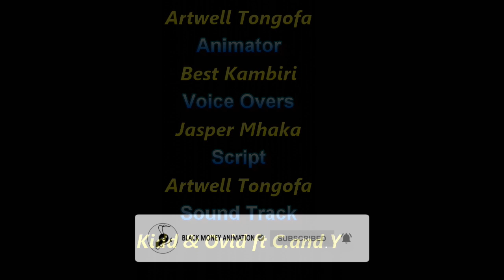Madzikwa Lobola Part 2